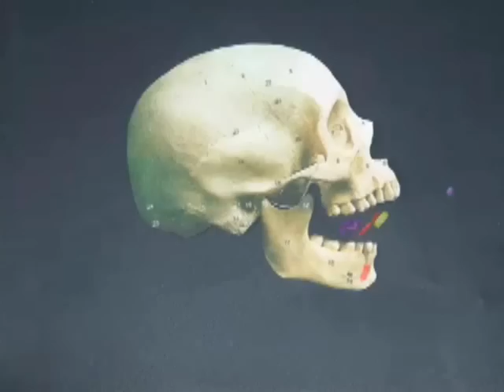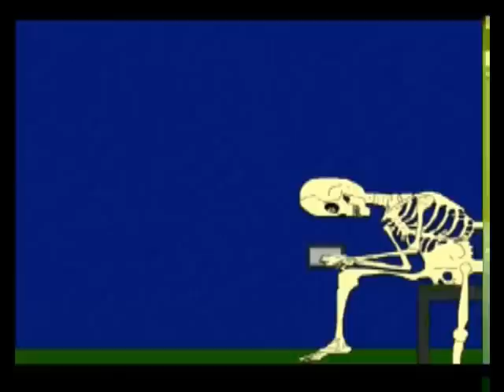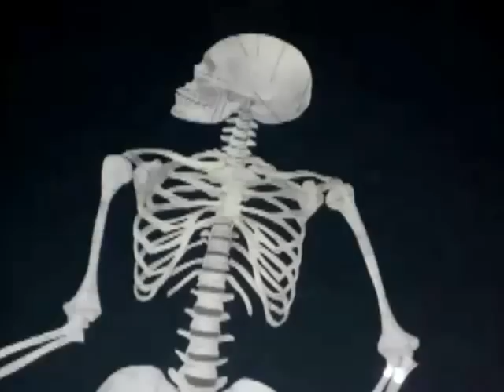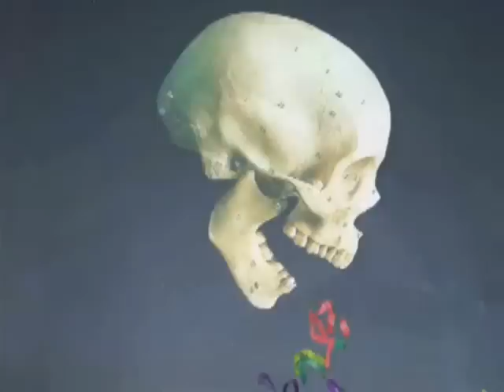Billy Skins 5th - Heart of Stone ( Día de los Muertos version)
A collection of stolen clips specially for our live show dedicated to Día de los Muertos (The Day Of The Dead). This is NOT our official video!!!